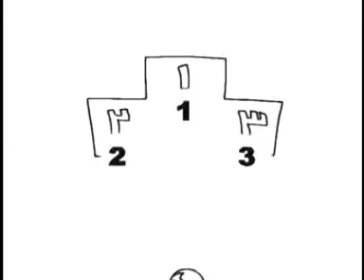Hayalle Yaşamak - Karakter Okulu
Ahmed doğru davranışları öğrenmeye çalışan sevimli bir çocuktur. Zaman zaman bazı şeyleri yeni öğreniyor olmanın zorluklarını yaşar. Böyle durumlarda dahi kalem yardımına yetişir, ona yol gösterir.
"Karakter Okulu" doğru davranış gelişiminde olduğu gibi hayatın temel unsurlarına ilişkin bilgi edinmede de çocuklara eğlenceli bir üslupla katkı sağlıyor. Karakter Okulu'ndaki Dahi Kalem ve Akıllı Çocuk, çocukların vazgeçemeyeceği iki ekran arkadaşı...

İlköğretim çağındaki çocuklar için hazırlanmış bu video serisinde temizlik, düzen, çalışkanlık, gibi kişisel konulardan; işitme, görme, koklama ve benzeri gibi fen bilimlerine; arkadaşlık, değer verme, öz disiplin gibi soyut kavramların anlatılmasına kadar birçok konu, bir çocuğun odasında ve odasındaki çeşitli oyuncak arkadaşları ile birlikte eğlenceli bir dille anlatılıyor.

karakter gelişimi,
çocuk,
çocuk videoları,
eğlenceli videolar,
ahlak dersleri,
davranış eğitimi,
karakter okulu,
çocuk eğitimi,